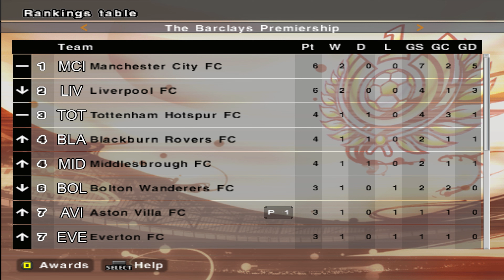PES 6 Master League | Episode 1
Sorry for the delay getting new content out guys, as some of you may know, both of my SSDs were corrupted, so I lost all my footage. I am now doing a new season using Aston Villa on PES 6 Original Season.

I do not have a mic at the moment, so I can't add my own commentary, I will look to get a new one soon.

A couple of matches to start the season off!